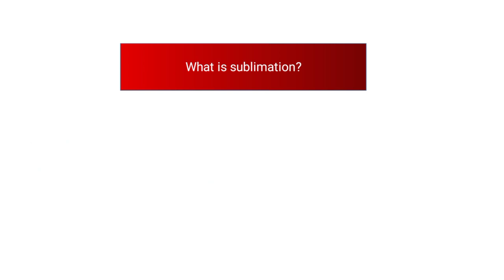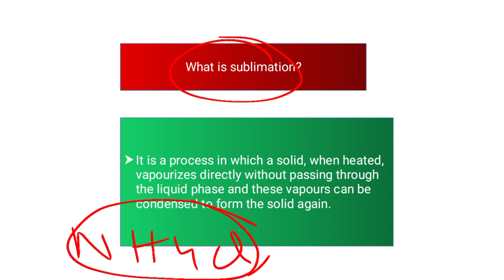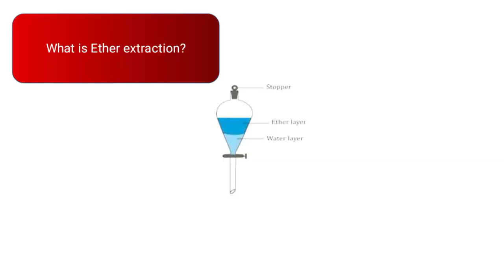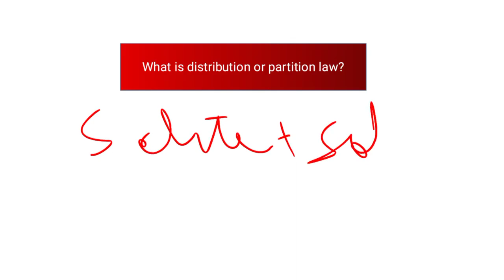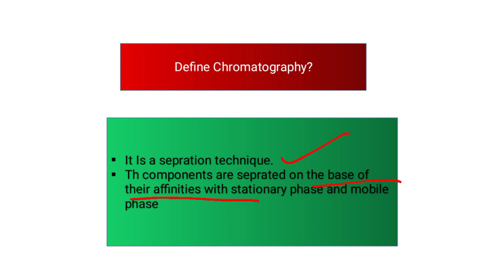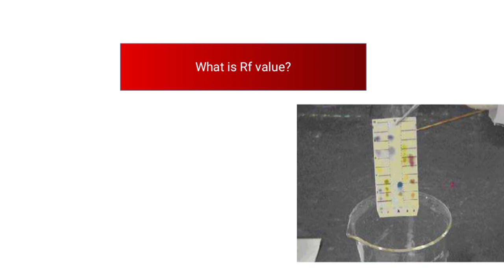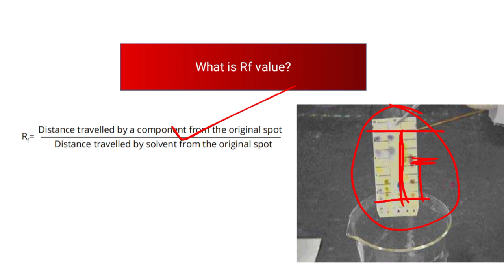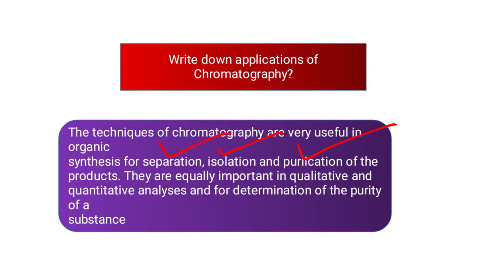Important short questions of chapter 2 chemistry class 11